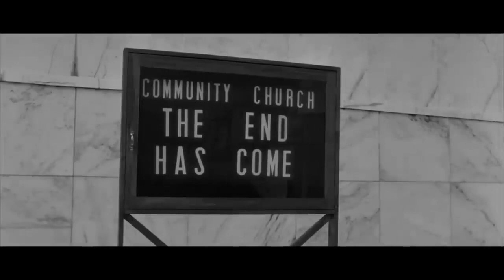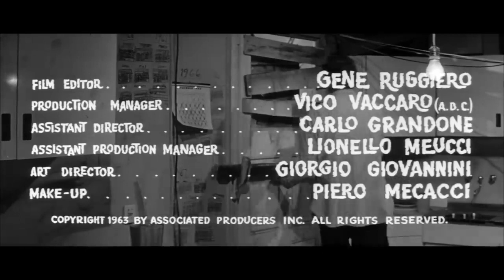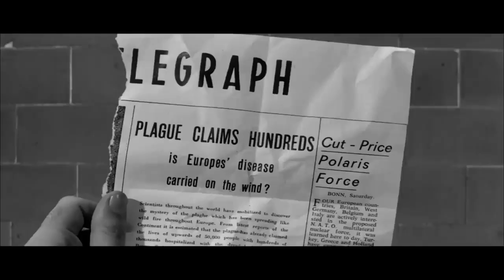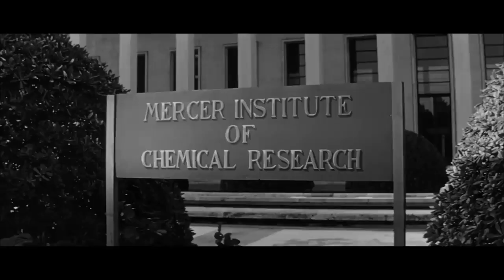🌍 The Last Man on Earth (1964) - Ultimate Survival Tale 🧟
Step into a world of desolation and suspense with "The Last Man on Earth (1964) 🌍 - Ultimate Survival Tale 🧟". This chilling adaptation of Richard Matheson's novel "I Am Legend" presents a harrowing vision of a world ravaged by a mysterious plague, transforming its victims into nocturnal, vampire-like creatures.

🎬 Plot Summary:
Dr. Robert Morgan (Vincent Price) is the sole survivor of a devastating pandemic that has wiped out humanity, leaving only nightmarish creatures in its wake. By day, he fortifies his home and hunts these beings; by night, he barricades himself in, seeking solace in memories of his family. As Morgan scours the desolate streets of an empty world, he discovers signs that he might not be alone after all. The discovery of another survivor could change everything, but in this new world, trust is as scarce as hope. Will Morgan find a way to rebuild, or is he doomed to walk the earth as the last man standing?

🌟 Why Watch?
Experience Vincent Price in one of his most iconic roles, showcasing a masterful performance that captures the essence of isolation and despair.
Delve into a pioneering post-apocalyptic narrative that has influenced countless films and books in the genre.
Witness the eerie beauty of a world reclaimed by nature, masterfully captured in this black and white classic.

👀 Don't miss this cinematic masterpiece that explores the depths of human loneliness and the indomitable will to survive.